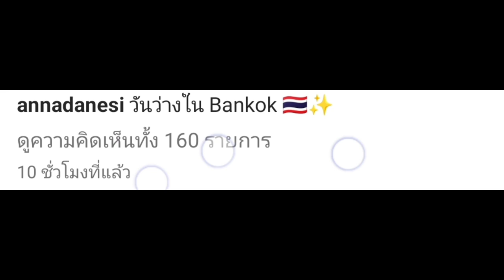หลงรักเมืองไทยเข้าเเล้ว สาวอิตาลีเขียนเเคปชั่นเป็นภาษาไทยก็มา คนไทยเมนต์ต้อนรับเป็นร้อย ชื่นใจจริงๆ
ติดต่อ-ติดตามช่องทางอื่น ๆ